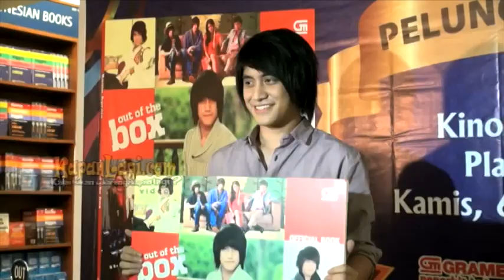Kevin Aprilio Dapat Ucapan Ultah Dari Mantan Pacar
Momen perayaan ulang tahun Kevin Aprilio, Selasa (7/4) menjadi kebahagian tersendiri bagi musisi muda satu ini. Pasalnya, selain mendapat kejutan ulang tahun dari tim KapanLagi.com&reg; Kevin mengaku jika dirinya juga mendapat ucapan ultah dari Elma Princess mantan kekasihnya. Seperti apa kisahnya? Simak, di sini!